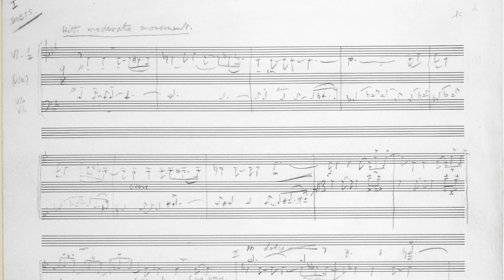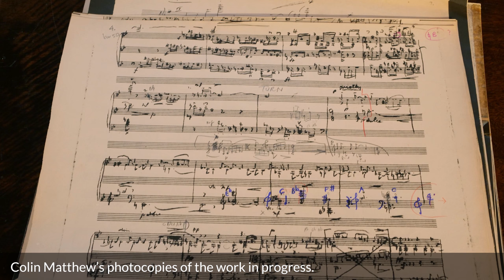Work of the Week 42: String Quartet No. 3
Britten’s final quartet comes from his ‘late’ period: the astonishing surge of creativity he experienced between his heart surgery in 1973 and his death in 1976. After his operation Britten was unable to take on large-scale projects, such as operas, and each work is thus on a smaller scale – song cycles, works for chamber orchestra, choral pieces, and the third quartet. As Colin Matthews relates in this week’s film, Britten had not composed a string quartet in 30 years: his second was composed way back in 1945, shortly after his first opera Peter Grimes. No. 3 was written with his final opera Death in Venice very much in mind: the last movement explicitly references themes from the opera, and Britten had visited Venice during the work’s composition in order to gain inspiration from its sounds and unique atmosphere.

Britten worked on the piece with the Amadeus Quartet – who were to give the premiere – in late September 1976. But the first performance turned out to be posthumous as Britten died a fortnight before it took place, on 19 December 1976. It must have been an extraordinarily moving experience for those involved, on stage and in the audience, so soon after its creator’s death. Peter Evans, in a review of the piece, noted the relationship between the quartet and Death in Venice, writing: ‘whether we hear this music as new light on Aschenbach’s [the main character of Death in Venice] fate or, still more poignantly, as comment on the composer’s own, we shall find a rare aptness in the powerful upsurge of the creative imagination which shaped the quartet’s closing passionate sigh.’